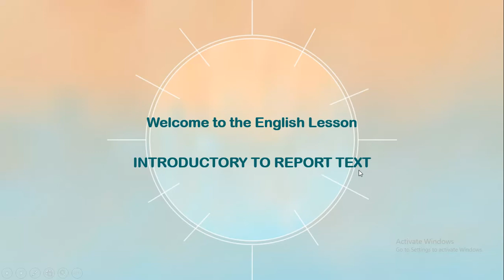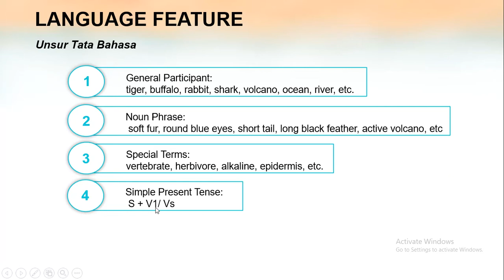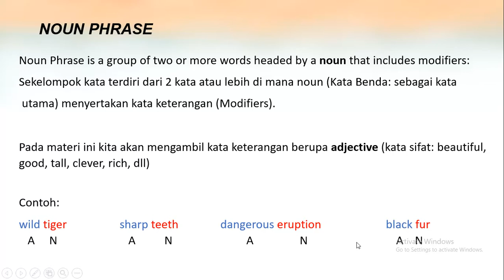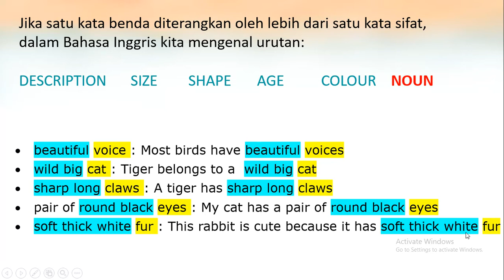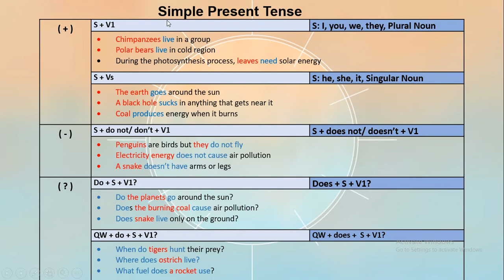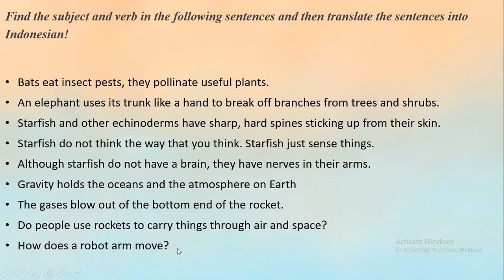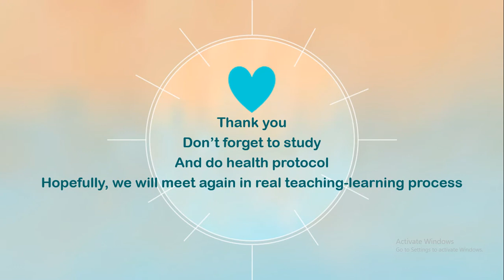INTRODUCTORY TO REPORT TEXT KELAS 9 - SMP NEGERI 9 SURAKARTA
Materi Introductory to report text untuk kelas 9